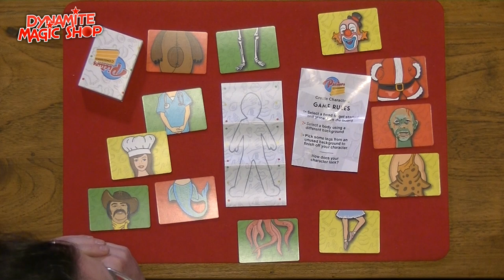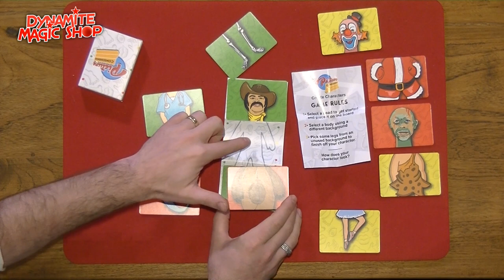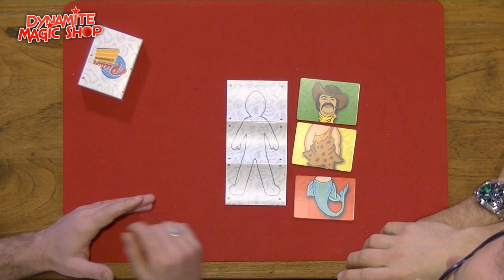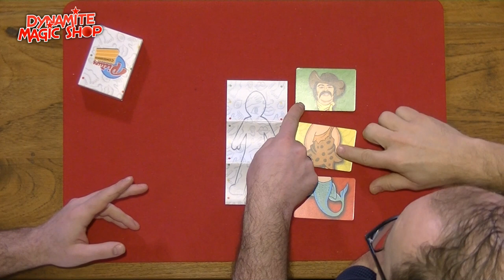Dynamite Magic Shop Product Update 143